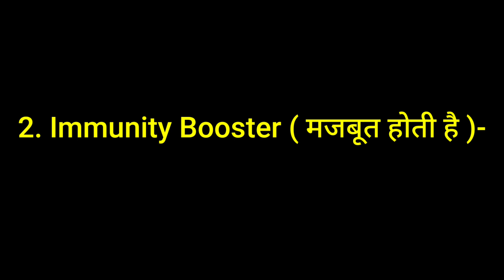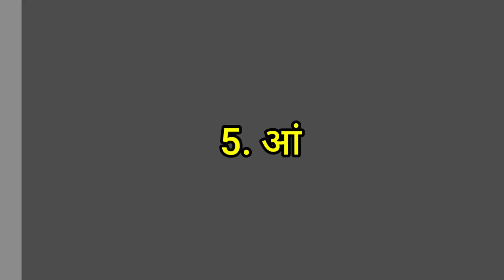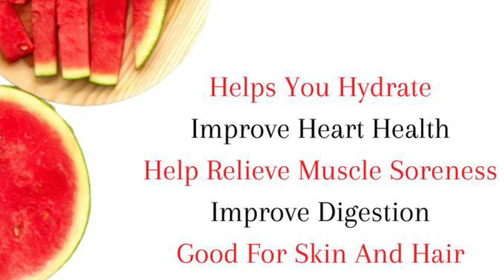Benifits Of Watermelon| तरबूज खाने के फायदे | गर्मी के मौसम में तरबूज खाने के फायदे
In This Video We Are Discussion About Human Health Fruits Watermelon, Benifits Of Watermelon.